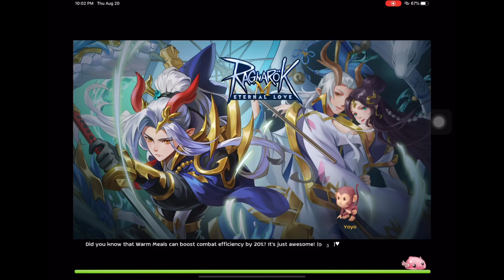INFINITE [MOON] VS. AVENGERS / ENSIDIA / HATRED (VOID) / IRONFIST / DEMIGODS